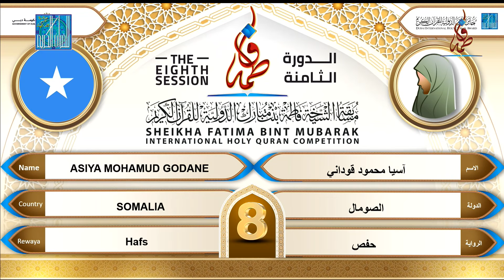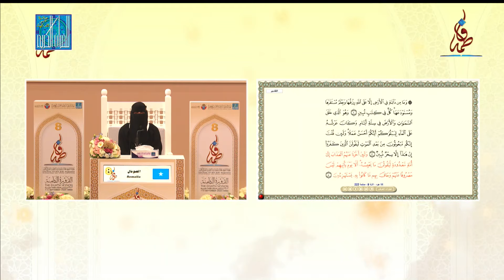Asiya Mohamud Godane - SOMALIA | الصومال آسيا محمود قوداني